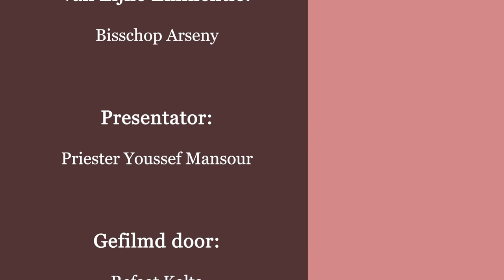ازواج و اصدقاء - جزء 2 - ثمار الصداقة بين الزوجين - دفئ المشاعر - المساندة - الحماية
ازواج و اصدقاء - جزء 2
 ثمار الصداقة بين الزوجين - دفئ المشاعر - المساندة - الحماية